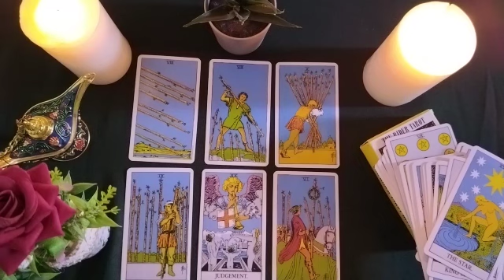SCORPIO🧷HOW HE SEE YOU ♥️🔭 AND THE SITUATION WITH YOU ✨